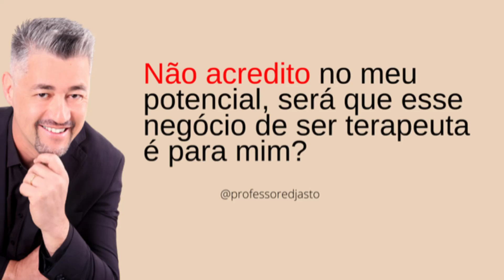Não acredito no meu potencial, será que esse negócio de terapia é para mim?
✅ Vem acreditar no seu potencial na semana da Terapeuta sem fronteiras, evento 100% online e gratuito para você.
e faça sua inscrição.

Dia 25/10 Primeira aula onde vou ensinar uma técnica poderosa da terapia P2e, para você aplicar imediatamente em amigos, parentes e até em clientes…. Técnica sem fronteiras você vai poder fazer presencialmente ou on-line com um celular e uma conexão de internet

Dia 26/10 Segunda aula onde você vai aprender os seus três arquétipos principais para atrair os atendimentos certos para você. Exemplo se você avalia as pessoas e está escutando muito, “ gostei mais agora não “, essa aula é para você

Dia 27/10 aqui você vai ver o passo a passo de como você pode ganhar mil reais em uma semana, trabalhando como uma terapeuta ou simplesmente usando a técnica que vou ensinar na primeira aula.

Siga no Instagram: @professoredjasto